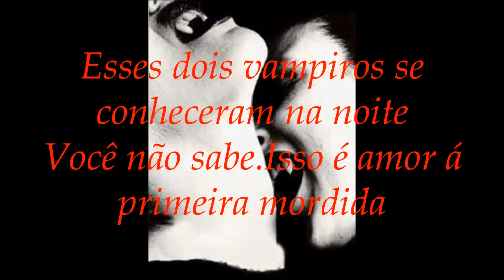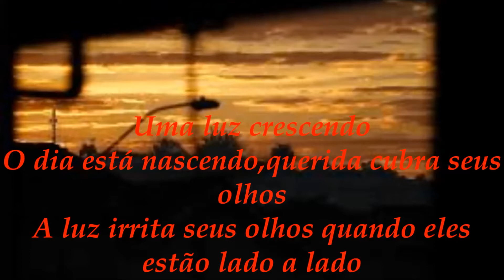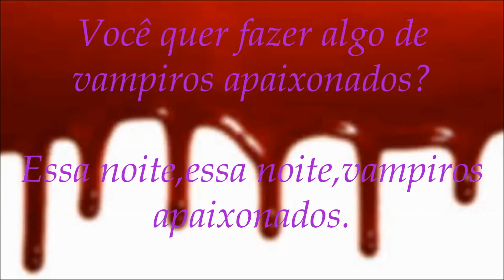The Deadlines Vampires in Love Legendado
Os Deadlines foram fundados em 1998 pelo cantor e guitarrista, Shaun Sundholm e o baterista, Jeremy Abbott. Anteriormente conhecido como The Oblivious Kids, The Chosen Few e The Pinheads, a banda já havia tocado juntos em 1996. Jared Beddingfield se juntou à banda como baixista por apenas dois shows. Brian Jones mais tarde se juntou como baixista. A banda gravou uma cassete de demonstração de quatro músicas e tocou vários shows. Foi em 1998, a banda começou a assumir um som mais escuro, horror-punk rock similar a Murder City Devils , The Damned ou The Misfits . Com o novo som, a banda mudou seu nome para The Deadlines.
As letras da banda misturam tópicos sobre a morte, gore e filme de terror geral com base em temas cristãos. Em apresentações ao vivo e fotos, os membros da banda usavam velhos ternos e maquiagem pálida, com a intenção de aparecer que eles escaparam recentemente dos caixões . Os shows ao vivo da banda apresentaram cuspeiros de sangue, respiração por incêndio e extras que usavam uma faca, que os separava de outras bandas no noroeste do Pacífico.
Para todo aficionado em rock e toda pessoa que tem bom gosto e cultura e que conseguiu acompanhar
ate aqui é sempre bom se reciclar e conhecer musicas novas e idiomas novos ou mesmo se atualizar .
Então la vai algumas oportunidades de reciclagem ou a te mesmo de noções basicas de inglês com cursos dinãmicos e praticos para voçê não perder tempo nem dinheiro .
E tambem aulas de guitarra com Marcelo Barbosa, guitarrista das bandas Angra e Almah tudo para ser um astro do rock esta em suas mãos então let's go ...go. go.
Curso de Inglês Para Negócios. com professor Samuel de Sousa Santos link a baixo .
Esse curos e para quem tem pressa de aprender ou nessecidade.
Inglês em Minutos - Pronúncia
Descubra como Pessoas Comuns estão Aprendendo ou Aprimorando a sua Pronúncia em Inglês em Menos de 4 Semanas Praticando Apenas 1 Hora por Dia com um Professor Nativo Americano da Columbia University de NYC
Com este Completo Guia de Pronúncia Prático e Objetivo, em uma Didática Clara e Inovadora, Preparado por um Professor Americano da Columbia University em NYC seu Inglês vai Começar a fixar na sua Mente de Maneira Magnética fazendo com que Você Comece a Pronunciar as Palavras em Inglês como um Nativo no Idioma em Pouco Tempo.
Fuência em 5 meses com vários parceiros de conversação
Já pensou ser fluente em inglês nos próximos 5 meses? Saiba que isso é possível por que eu aprendi inglês nesse período, mas teria ficado antes se tivesse feito este curso!
São 7 módulos que devem ser seguidos durante esses 5 meses para obter o melhor resultado!
Você verá o resultado a partir da segunda semana de estudos.
Idioms That Rock!
Hey guys, o que acham de levar o seu inglês para um novo patamar aprendendo expressões idiomáticas usadas no dia a dia da língua inglesa? Neste livro lhes apresentarei 30 expressões usadas frequentemente em inglês que com certeza farão vocês falarem inglês mais naturalmente. O material é composto por exercícios e áudio para que vocês melhorem não só o vocabulário, assim como o listening e a pronúncia. So, Let's Rock Your English!
MB Guitar Academy é o curso idealizado pelo guitarrista Marcelo Barbosa, guitarrista das bandas Angra e Almah e também fundador do GTR Instituo de Música, escola de música com varias unidades no Brasil, que já formou milhares de alunos e que já tem mais de 20 anos de tradição.
Esse curso te guia desde o básico da guitarra até um nível mais avançado, te fornecendo todas as ferramentas necessárias para você evoluir na guitarra e alcançar um novo patamar.
Conteúdo Programático
O curso é dividido em 5 módulos:
*Aulas Mensais e Personalizadas com Marcelo Barbosa*
Apostila Toque de Mestre
*Material desenvolvido por Marcelo Barbosa que trabalha seu fraseado e técnica de uma forma otimizada*